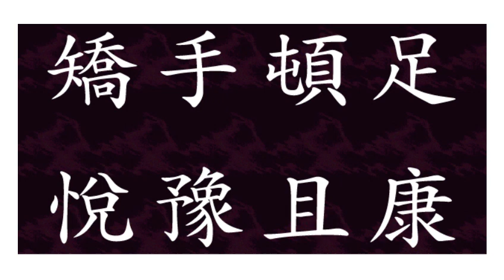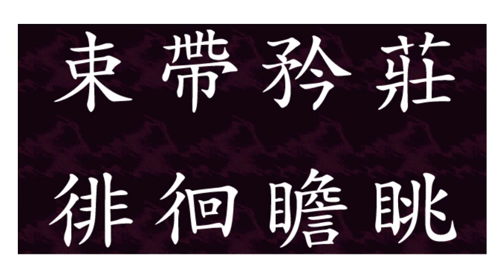이종락 스승님의 천자문 성독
천고만년의 학문을 책임질 수 있도록 마음의 문을 터 주신
스승님의 낭낭한 천자문 성독본입니다.
제 스승님은
병주 이종락선생님 이십니다.
집중력을 높이고, 자신의 책상을 정리하며,
자신을 격려하는 문구나 그림을 붙이면서,
차분해지는 멋진 도구입니다.